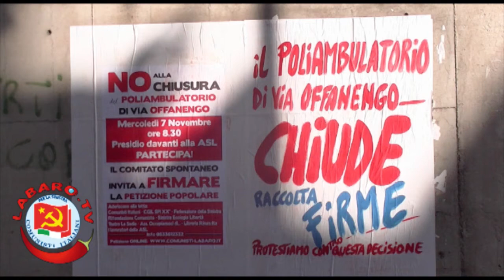ASL RME solo bugie e falsità su Via Offanengo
La manifestazione del 9 Novembre davanti alla sede della ASL RME aveva raggiunto l'obbiettivo di tenere aperto il poliambulatorio di Via Offanengo finché la nuova sede di via Clauzetto non veniva completata. In più l'azienda sanitaria si era impegnata a fare dei lavori di ristrutturazione per rendere agibili i locali di Via Offanengo. Il 12 Novembre i tecnici della ASL hanno visionato i locali del poliambulatorio e c'è stato un nulla di fatto perché, a detta dei tecnici, non era presente il presidente del XX Municipio Giacomini. Il 15 Novembre il presidio chiude, e la RME fa sapere in un comunicato che per fare i lavori di manutenzione il poliambulatorio dovrà essere chiuso per 30 giorni. Proteste dai comunisti italiani che puntano il dito verso l'azienda sanitaria, colpevole di aver preso in giro i cittadini, e promettono una forte mobilitazione per non far chiudere il presidio, in quanto i lavori di ristrutturazione sono, a detta dei comunisti, perlopiù esterni. La situazione è in continua evoluzione, e già i cittadini hanno impedito di portar via le attrezzature mediche dalla struttura. Rimanete con Labaro TV per ulteriori aggiornamenti.